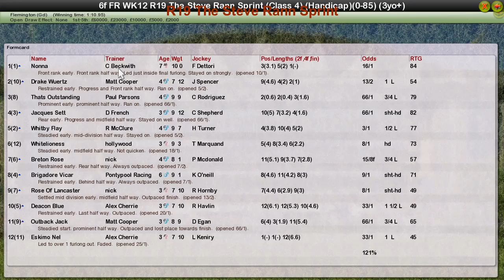FR WK12 R19 The Steve Rann Sprint